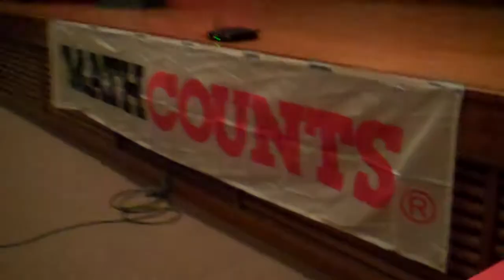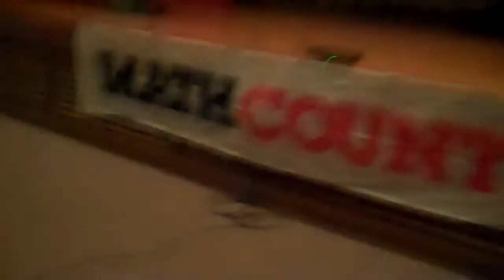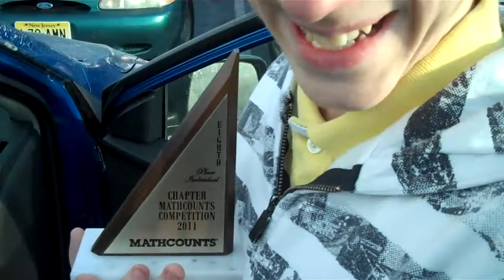MathCounts 2011 (DailyVary #270 - 2/12/2011)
In which MATHCOUNTS.